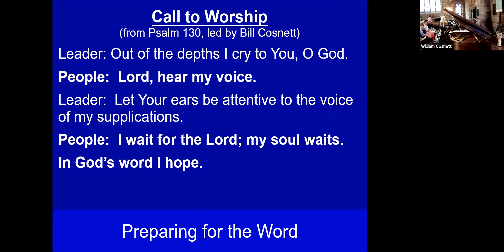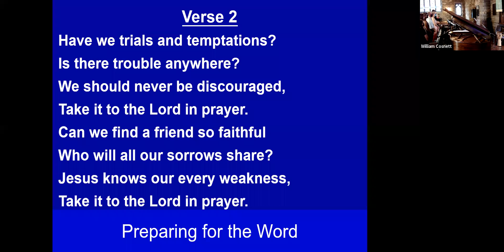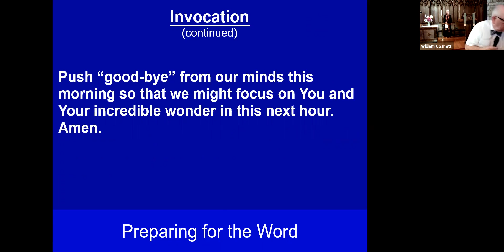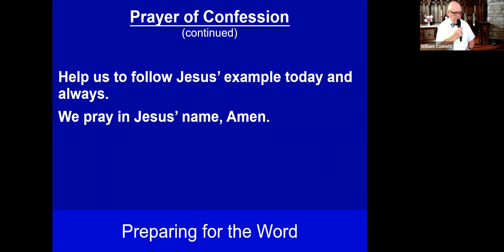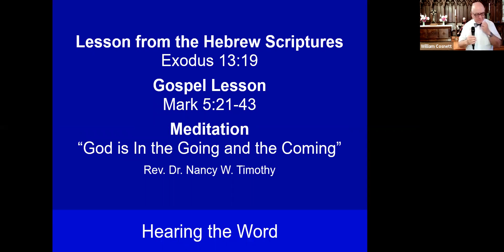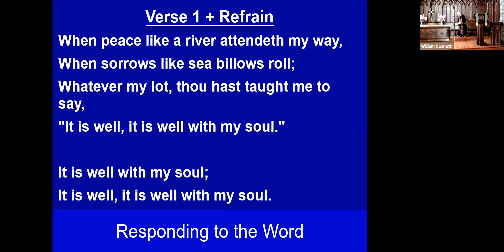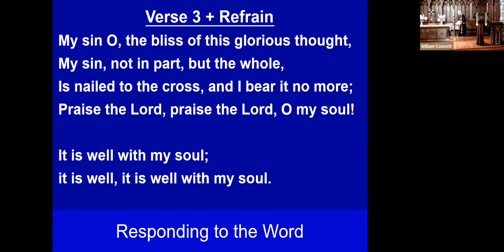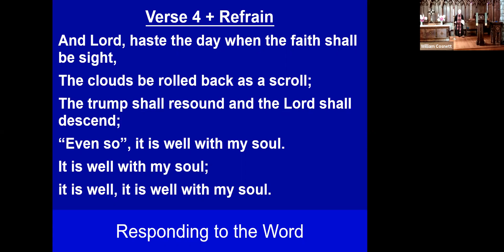June 27, 2021 Worship Service